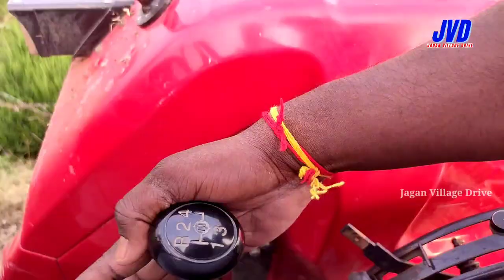mahindra yuvo 475 di Disc plowing test results | Disc Plough tractor plow video |Jagan Village Drive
mahindra yuvo 475 di Disc plowing test results | Disc Plough tractor plow video

Disc Plough | Best Ploughing Experience | Mahindra Yuvo Tractors

Using Disc Plough with Mahindra Yuvo offers the best performance to Indian farmers. With powerful hydraulic, Mahindra Tractors is perfect for Ploughing.

The Mahindra Yuvo is a new age tractor, here to help you with every task on the field. In this video, witness the disc plough in action with the Mahindra Yuvo. Yuvo's high-performance engine gives your 20% extra backup torque and allows you to maintain a constant RPM giving you the uniform field preparation, precisely between the depth of 4 inches and 6 inches as per your preference.  With 15 gear technology from this new age tractor, watch how you can do more work, on the fields, faster and better